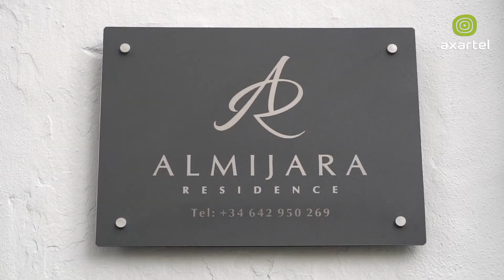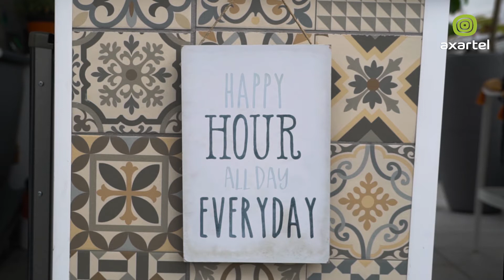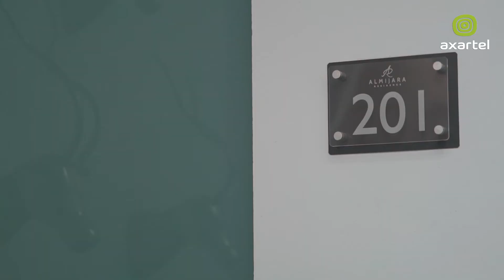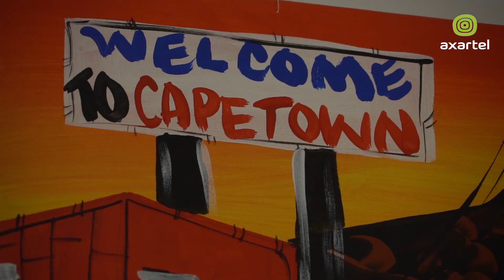ALMIJARA RESIDENCE Axartel